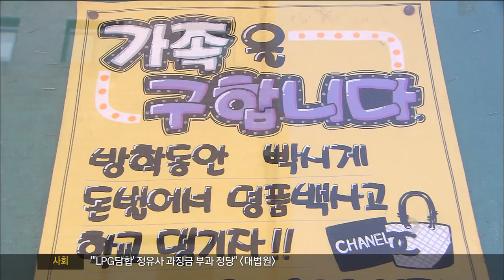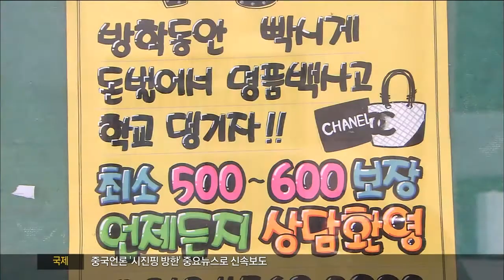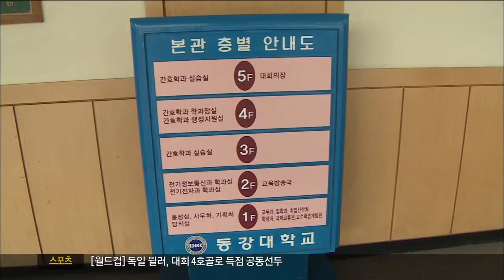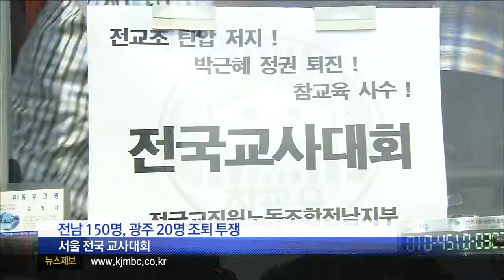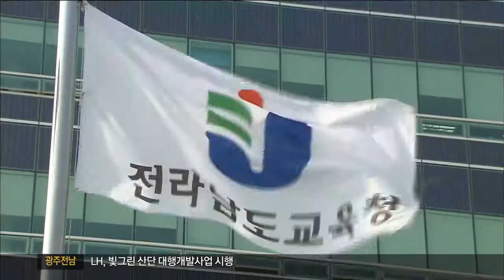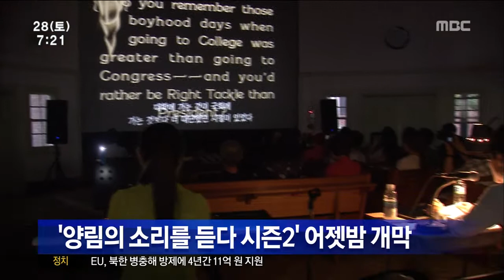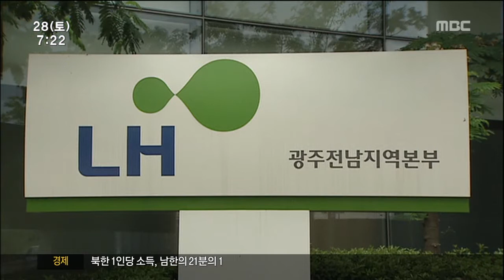[뉴스투데이]뉴스투데이 다시보기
진도를 찾은 세월호 국조 특위 여당 의원들이
실종자 가족들과 면담하고 기관보고를
진도에서 하겠다고 약속했습니다.

'시민주인시대'를 앞세운 민선 6기가
무엇을 해야할지 그 필수조건을 알아봤습니다.

요즘 방학을 맞은 대학가에 불법 성매매
유흥업소 구인광고가 파고들고 있습니다.

전교조의 법외노조 판결에 전교조 교사들이
조퇴투쟁을 벌이는 가운데 도교육청은 되도록
갈등을 줄인다는 방침입니다.